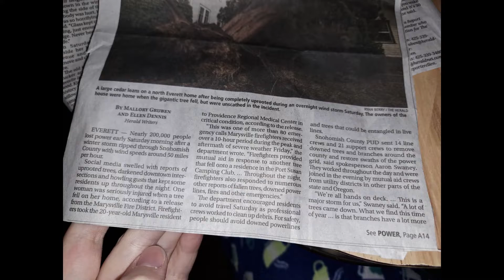Storm Damage Slideshow - 4 Nov 22 Snohomish County, WA, USA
Snohomish county, Washington, USA windstorm damage. The gusts came at 9:39pm of November 4th, 2022 and lasted through the wee hours of the morning of Novemer 5th. Almost half of Snohomish county was out of power for days after the storm. We were out of power for 3 days. Others had to wait longer.

After I removed one broken branch hanging low over the sidewalk and cleaned up a bit, the next morning, some good Samaritans hauled off the pile of branches I had made. Thank you!

Everett High School lost some trees and large branches.

OST: An Epic Journey Through The Wind By Kazamy

I overlapped this song 3 times I found on Soundcloud.

Epic Violin Orchestral Music Instrumental.
Original Violinist Art By Yuumei